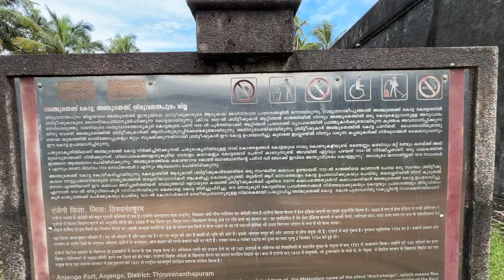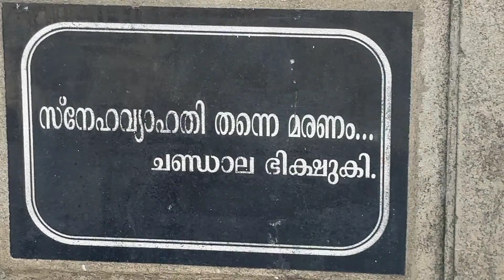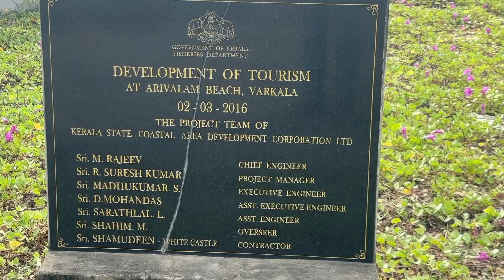കിടിലം ടൂറിസ്റ്റ് സ്പോട്ട് പിന്നെ നല്ല പിടക്കുന്ന മീനും വേണോ എന്നാ ഇതു വഴി വിട്ടോ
LULU Mall
Mariyanadu
Perumathura
Anjuthengu fort
Arivalam beach
VARKALA